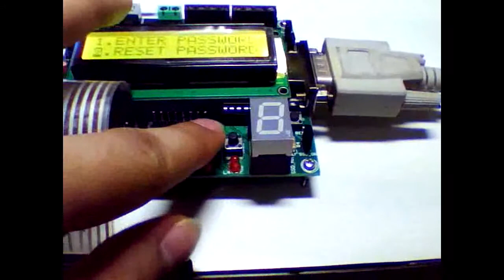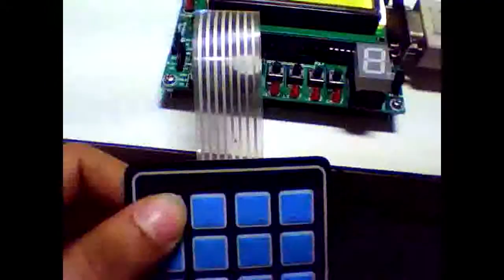Smart-e : Password protection system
Smart-e is our Autonomous robotics and project designing board, thereby giving higher utility from one board. We use this smart board for designing our autonomous Robot; which is based on 8051 micro-controller and embedded with various components.

8051 core helps in making programming easy and when it is "Embedded C" programming it will be more interesting.